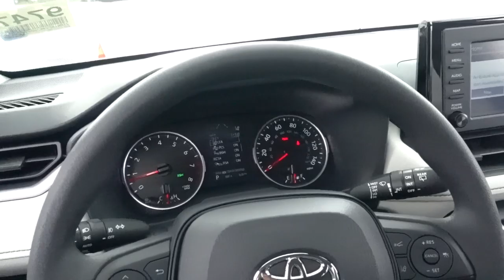2019 Toyota RAV4 XLE Stock # 9747 - VIN JTMW1RFV4KJ009747